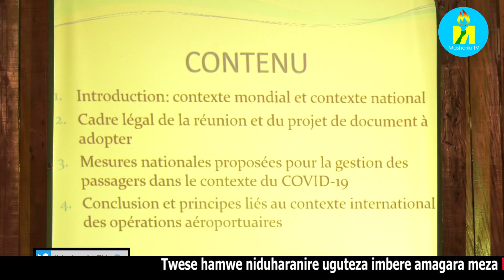When the reopening of air transport to Melchior Ndadaye Airport in Burundi?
The Director General of the Civil Aviation Authority, Emmanuel HABIMANA, indicated, at the end of a validation meeting of a document comprising the directives bearing the operational guidelines for the management of air passengers in the context due to the Covid19, that if the competent authority decides to reopen air transport, they will be ready in a week